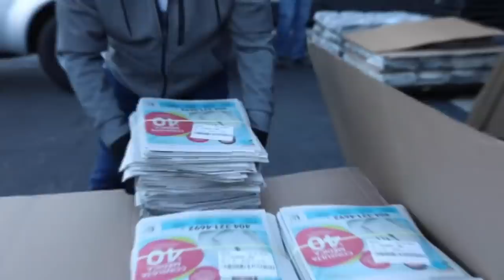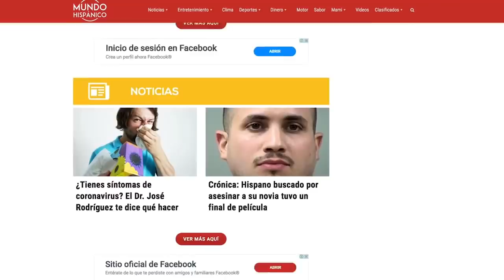Hispana Rossana Delgado fue hallada muerta buscan a 4 sospechosos | Noticias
Rossana Delgado fue hallada muerta tras intensa búsqueda. Un comunicado de la oficina de investigaciones de Georgia ha revelado el ‘trágico final’ que tuvo la mujer hispana Rossana Delgado tras una intensa búsqueda y sangrientas pistas relacionadas al caso.

“Se han emitido órdenes de arresto contra 4 sospechosos en una investigación de asesinato en el condado de Gilmer. Megan Alyssa Colone AKA Grace Beda, Juan Ayala-Rodríguez, Oscar Manuel García y Mario Alberto Barbosa-Juárez han sido acusados ​​por el asesinato de Rossana Delgado de Bethlehem, Barrow County”, señala un tuit de la Oficina de Investigaciones de Georgia (GBI, por sus siglas en inglés).